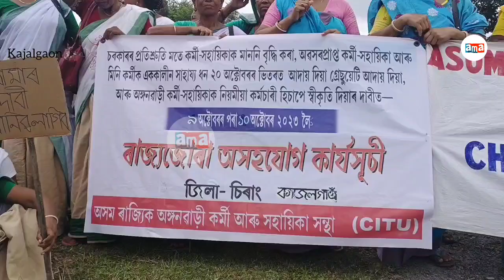Chirang Anganwadi workers protest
মুখ্য মন্ত্ৰীৰ চিৰাং ভ্ৰমনৰ প্ৰাক মুহুৰ্তত অংগনৱাড়ী কৰ্মী সহায়িকাৰ প্ৰতিবাদত উত্তাল চিৰাং জিলা সদৰ কাজলগাঁও।

চিৰাং জিলা আয়ুক্ত কাৰ্যালয়ৰ সন্মুখত আজি চিৰাং জিলাৰ অংগনৱাড়ী কৰ্মী আৰু সহায়িকা সকলে ধৰ্ণা কাৰ্যসূচী ৰূপায়ন কৰে।

চৰকাৰৰ প্ৰতিশ্ৰুতি মতে কৰ্মী- সহায়িকাক মাননি বৃদ্ধি কৰা, অৱসৰপ্ৰাপ্ত কৰ্মী সহায়িকা আৰু মিনি কৰ্মীক এককালীন সাহায্যৰ ধন ২০ অক্টোবৰৰ ভিতৰত আদায় দিয়া,গ্ৰেছুয়েটি আদায় দিয়া আৰু অংগনৱাড়ী কৰ্মী -সহায়িকাক নিয়মীয়া কৰ্মচাৰী হিছাপে স্বীকৃতি দিয়াৰ দাবীত উত্তাল প্ৰতিবাদ সাব্যস্ত কৰে চিৰাং জিলা অংগনৱাড়ী কৰ্মী আৰু সহায়িকাসকলে। তেওঁলোকৰ দাবী পুৰণ নহলে এই দৰে ধাৰাবাহিক ভাৱে আন্দোলন চলাই নিয়াৰ হুংকাৰ অংগনৱাদী কৰ্মি সহায়িকা সকলৰ।